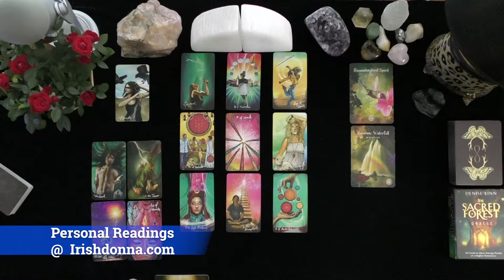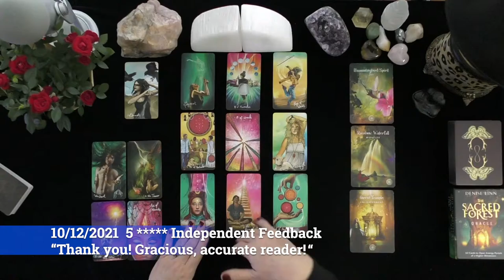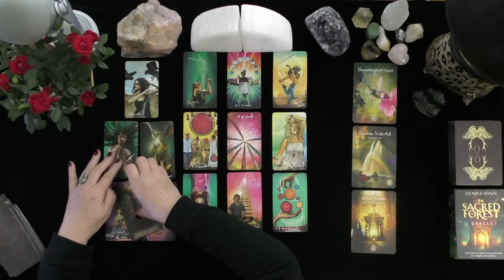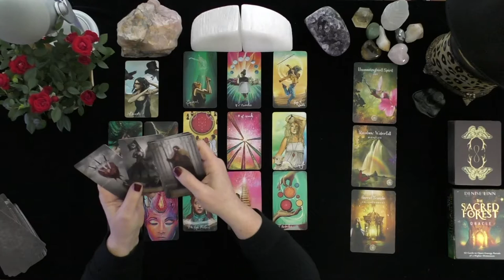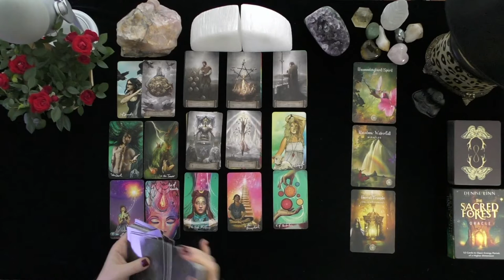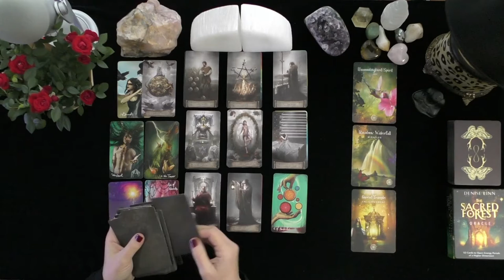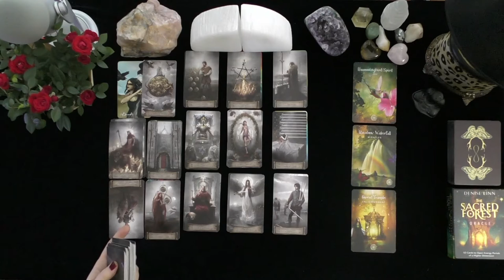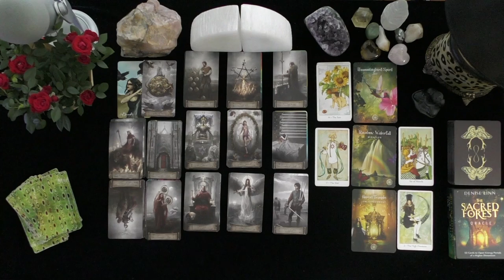AQUAUARIUS~MIRACLES IN YOUR LIFE BRING A TOWER MOMENT TO A LOVER!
AQUAUARIUS~MIRACLES IN YOUR LIFE BRING A TOWER MOMENT TO A LOVER!~LOVE TAROT~LOVE READINGS~ARIES TODAY~TIMELESS, 2021, Irish Donna Tarot
DONNA WILDER-HART
5 INDEPENDENTLY VETTED READINGS SINCE 2007